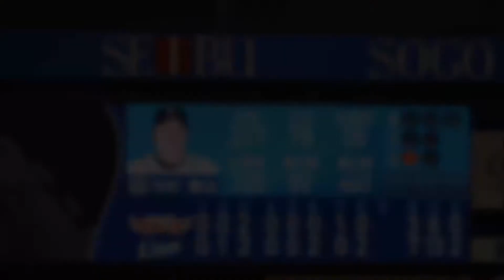171003 炭谷銀仁朗 プロデビュー戦以来の1試合2HR！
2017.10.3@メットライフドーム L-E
1試合2HRはルーキーイヤーのデビュー戦以来とのこと。
撮影機材
Panasonic GH4
Panasonic45-175mm
編集
ムービーメーカー
使用音源